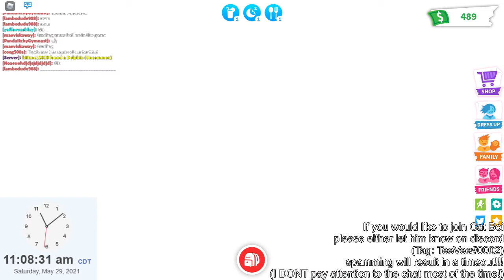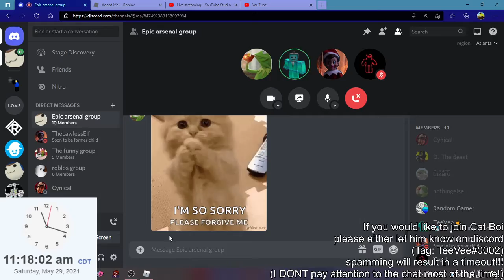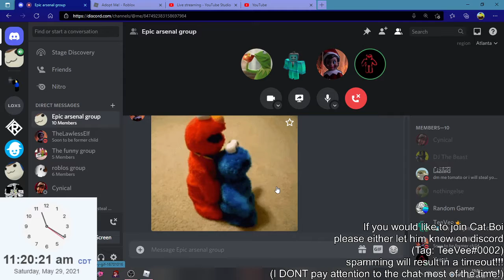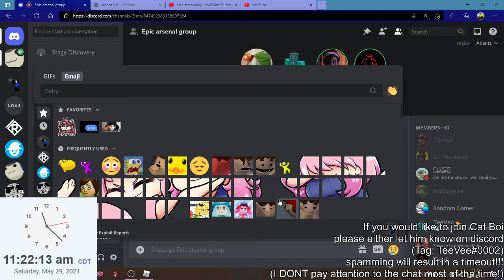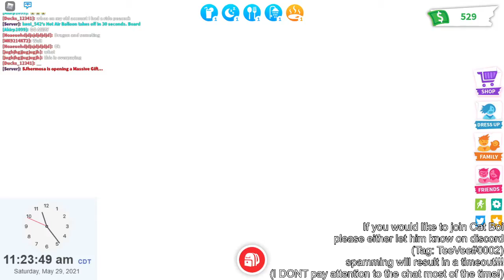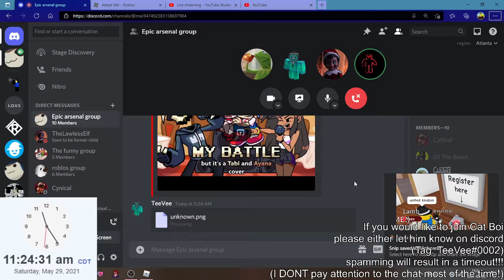(Week long stream highlight) Cutely plays adopt me UwU